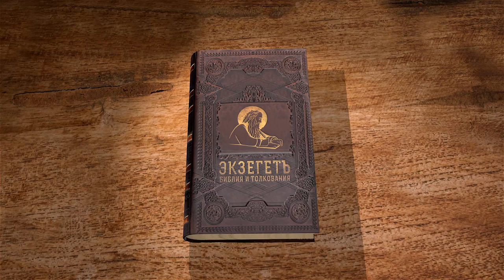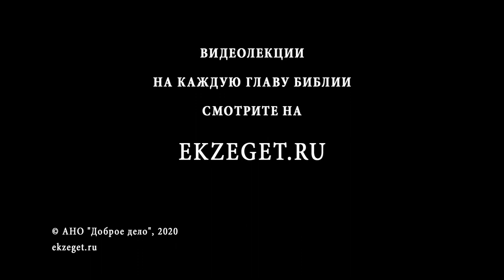Бытие. Глава 45. Андрей Десницкий. Ветхий Завет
Ключевой эпизод этой истории является встреча и примирение Иосифа со своими родными братьями. Смысл этого момента более глубокий: братья Иосифа проходят многочисленные испытания, и только тогда они обретают способность узреть промысел Бога. Бог привел Иосифа в Египет, а потом спас его семейство от голода. Сначала они боялись, были не уверены, отчаивались.  Если раньше их жизнь была полна страха, неуверенности, отчаяния, то теперь они видят во всем действие Божие. Писание показывает человеку, что он может увидеть смысл всего происходящего лишь тогда, когда пройдёт через череду страданий и трудностей, и таким образом увидит свои грехи и ошибки.